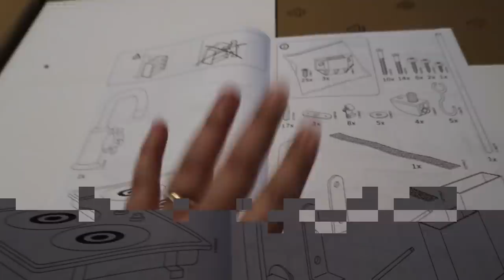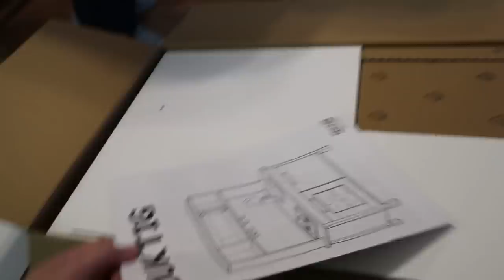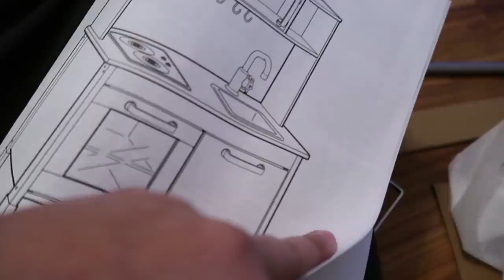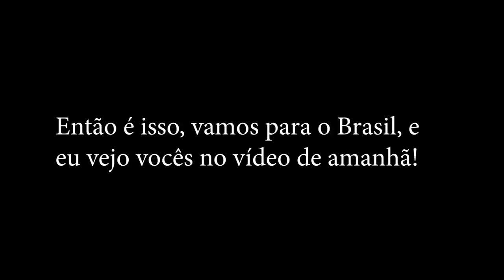VLOGMAS10 | RESULTADO DO EXAME DO COVID | Vamos ou não para o Brasil? | Conversei com o meu médico!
Eu juro que não queria deixar vocês esperando, mas, ontem tivemos um problema ao mandar o vídeo para a edição, mas, a primeira coisa que eu fiz hoje foi liberar o vídeo para vocês - com um pedaço dele faltando, mas, com uma informação importante - vocês querem saber o resultado do teste? Assista ao vídeo.